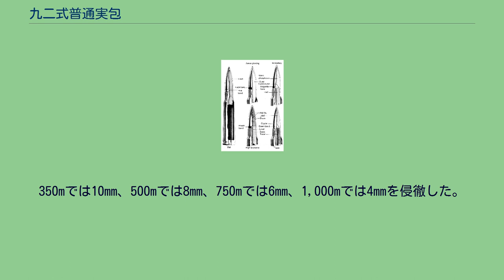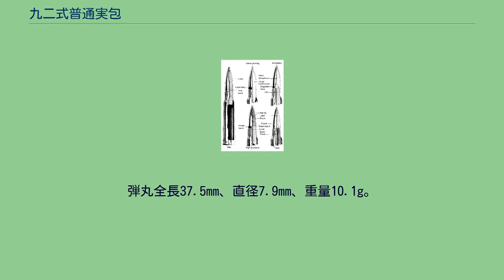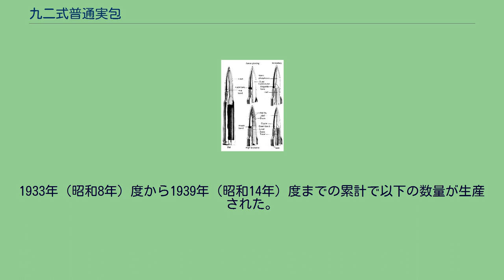九二式普通実包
九二式普通実包（きゅうにしきふつうじっぽう）とは、日本陸軍が使用した7.7mm弾薬の名称である。
主として九二式重機関銃に用いられた。
弾丸の全長は35mm、弾径7.9mm。
銃身の口径7.7mmよりも径が太いのは、ライフリングに噛ませるためである。
硬鉛の弾身を黄銅で被甲し、弾丸の重量は13.2g、弾尾は狭窄されている。
円筒部にローレットが施されている。
薬莢は半起縁式で、金質は黄銅第二号を使用した。
装薬には無煙小銃薬乙を使用し、装薬重量2.85gである。
雷管は0.03gの爆粉を備える。
実包の全重量は27.5gで、全長は80mmである。
九二式重機関銃から発射された場合、最大射程4,100mでも人馬の殺傷能力を持っていた。
なお、1936年（昭和11年）9月に装薬が三番管状薬へと変更されているが、これは無煙小銃薬乙の腔圧の高さによるものであった。
1932年（昭和7年）2月に第一回審査が行われ、この結果を踏まえて、弾丸形状、被甲の金質、弾身の金質、装薬量を研究した。
同年6月に第二回試験を行い、人馬の殺傷能力を確認して良好だった。
同年9月から12月、また1933年（昭和8年）2月から3月にかけ、陸軍歩兵学校と協同して試験を実施、概ね実用に適していることを確認した。
1933年（昭和8年）6月に仮制式制定の上申が行われた。
以下の弾種が存在した。
なお「兵器細目名称表」においては、弾薬の名称は「○○式○○銃弾薬○○式○○実包」、「○○式○○銃弾薬空包」という型式で呼称する。
後に名称の簡易化を図るため、従来同一の弾薬でありながら銃毎に制定してあった弾薬の名称が、全て「七粍七銃弾薬○○式○○実包」、「七粍七銃弾薬○○銃空包」へと統一された。
九二式重機関銃、八九式旋回機関銃、八九式固定機関銃と共用である。
装甲自動車、飛行機の装甲部分を貫通し、内部を破壊、殺傷する目的で開発された。
飛行機のエンジン、燃料タンクの破壊も目的とされている。
弾丸の全長は35mm、直径7.9mm、弾尾は狭窄されている。
弾丸重量は10.5g。
被甲は黄銅。
鋼製弾身を備えている。
使用する薬莢、装薬、雷管は九二式普通実包と同様である。
装薬量は3.0g。
実包全体の重量は24.6gであった。
九二式重機関銃で射撃した場合、初速は820m/s、命中精度は中距離以下において普通実包と同様である。
日本製鋼で生産されたニセコ鋼板を射撃した結果、鋼板を距離200mで12mm侵徹した。
350mでは10mm、500mでは8mm、750mでは6mm、1,000mでは4mmを侵徹した。
1933年（昭和8年）11月に富津射場で審査、実用に適すると認められ仮制式制定の上申に至った。
これは普通実包、徹甲実包と混用するか、連続発射して、航空機、気球を破壊する銃弾だった。
弾丸の長さ37.5mm、直径7.9mm、重量10.7g。
被甲は白銅である。
黄燐焼夷剤0.7gが充填され、弾身は白銅で覆った硬鉛である。
弾身前部の表面には8条の細い縦溝が刻まれている。
また縦溝の下部を繋ぐ太い横溝が1条刻まれており、この横溝付近の被甲部には直径0.6mmの噴気孔が設けられており、ハンダ蝋で塞がれている。
薬莢、雷管、装薬は九二式普通実包と同様である。
装薬量は3.0g。
実包の全体重量は24.8gである。
発射すると銃身との摩擦熱によって被甲のハンダが溶け、弾頭内部の黄燐も溶ける。
黄燐は縦溝、横溝を順に通り噴気孔から流出、空気に触れて燃焼する。
日中は燃焼煙、夜間は曳光によって弾道を指示した。
また目標に命中すると可燃物に引火した。
九二式重機関銃を用いた場合、初速810m/sで射出され、射程1,000mでの命中精度は普通弾にやや劣った。
夜間は弾道が900m視認でき、昼間は弾道が500m視認できた。
ただし昼間では、観測状況によっては側方からの視認が困難であり、また夏季においては視認できる距離が相当短縮された。
水素を充填した気球に対しては、単射で距離250mまで効果を発揮した。
ガソリンタンクに対しては連射で350mまで効果を発揮した。
1933年（昭和8年）7月に伊良湖射場で試験された。
試験銃には八九式旋回機関銃と八九式固定機関銃を用いた。
この時には発煙と発光を視認できる距離が不十分であり、また旋回機関銃では装填不能を生じた。
これにより弾頭と弾身に修正を加え、同年8月に伊良湖射場で試験した。
機能は良好であったが夏季のため...